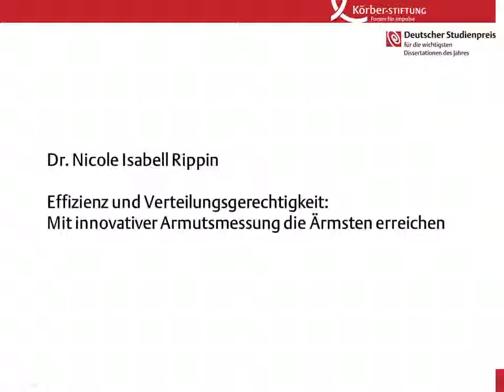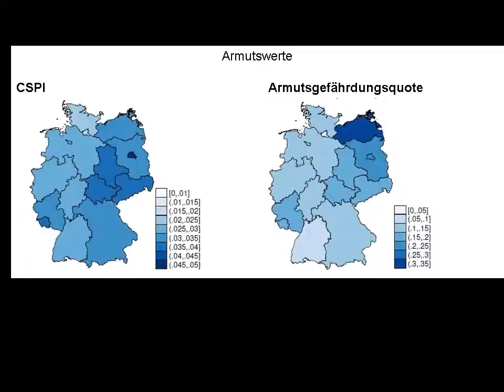Deutscher Studienpreis 2014: Dr. Nicole Isabell Rippin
Nicole Isabell Rippin befasst sich in ihrer Doktorarbeit mit der Messung von multidimensionaler Armut. Diese basiert bisher, laut Rippin, auf zu ungenauen Verfahren, welche zu politischen Maßnahmen führen können, die gerade besonders Arme zusätzlich benachteiligen. Sie entwickelte ein neuartiges Armutsmaß, den »korrelationssensitiven Armutsindex« (CSPI), der Mängel weitaus präziser erfasst. Für diese Forschungsarbeit erhielt Rippin den Deutschen Studienpreis 2014, den die Körber-Stiftung für herausragende Dissertationen mit besonderer gesellschaftlicher Relevanz vergibt.